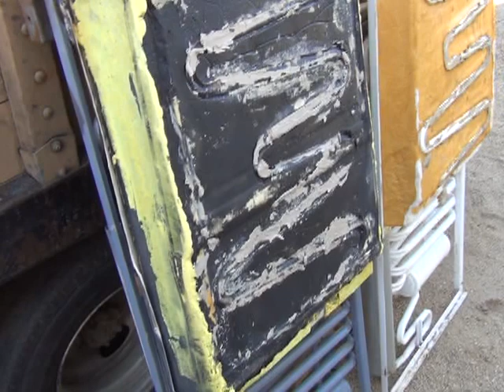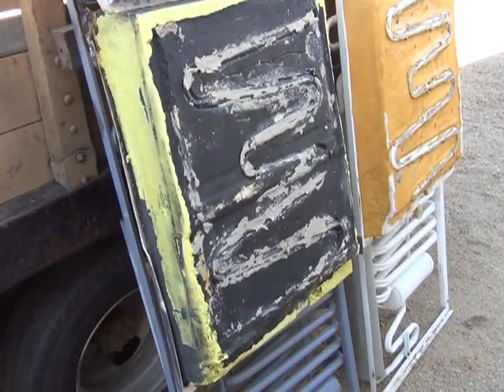CampFridge No 2 Rv Refrigerator Repair Training video Great Stuff Foam vs Dap Foam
This video will show you how to get a air tight seal on your Rv Fridge Cooling Unit. Look for my future video's on helpful advice on everything about Rv refrigerators.
   Send me your suggestions on any do it yourself or how to videos. I have a different perspective on Rv fridges I was trained by multiple re builders, and I did not stop learning after I mastered my techniques. so bring on the questions.